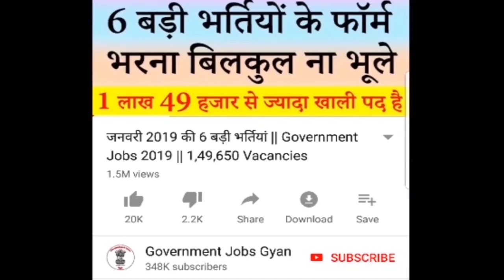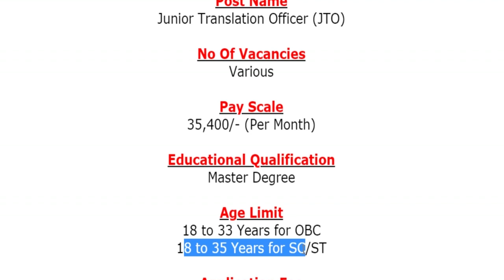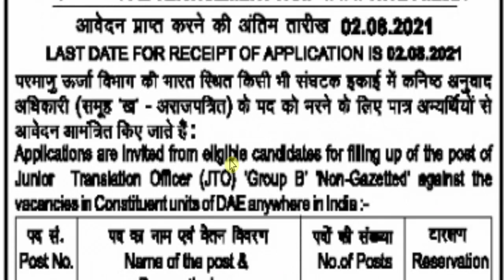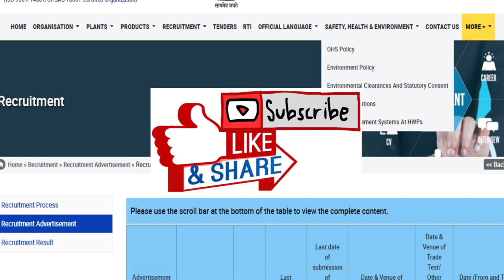जल विभाग में आयी जुलाई 2021 की बड़ी भर्ती || Jal Vibhag (HWB) Recruitment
जल विभाग has been released a job notification for the Post of Junior Translation Officer (JTO). Eligible and interested candidates can apply for this recruitment before last date.
For more info regarding Jal Vibhag Bharti 2021 such as vacancies, eligibility, dates & other please visit given below link……...

If you have queries and suggestion related to Jal Vibhag Vacancy Application Form you can comment in the given below comment box.